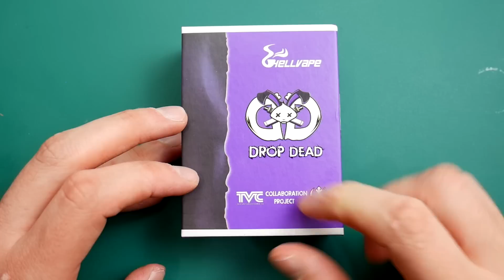Drop Dead RDA from HellVape, TVC & Vaping Heathen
Hey guys check out the brand new RSA & RDA colab between Brian from the Vapor Chronicles and Billy the vaping heathen. Made by Hellvape it is the Drop Dead RDA.

Check out trusted vaping store: buybest.com $5 off $40 with voucher: BB06123

TVC's channel: youtu.be/XNzDyLzq2dw

Billys channel: youtu.be/8845MAzNga0

I am a host on the ideal ohm show